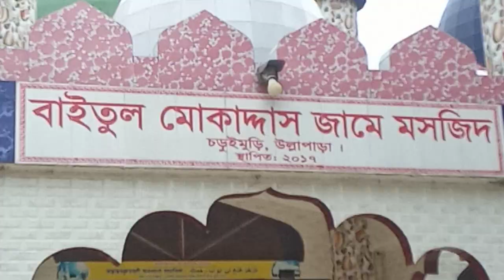14 September 2023